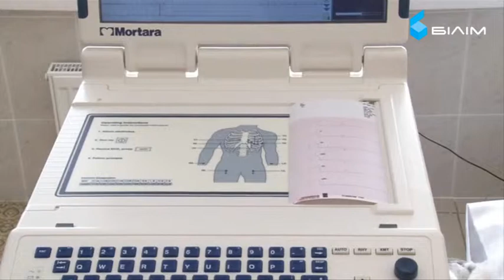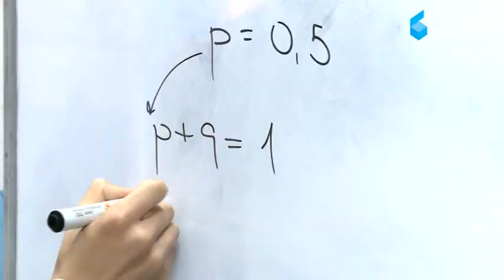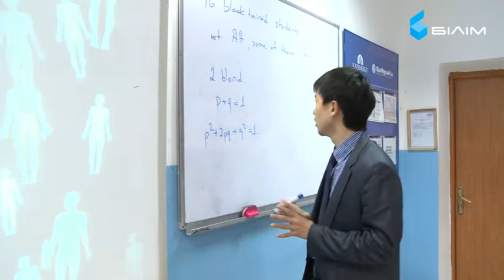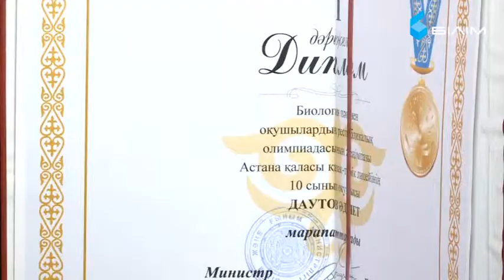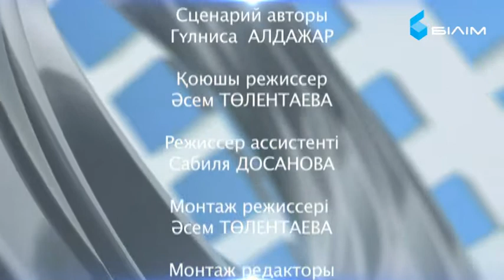"Тарлан" бағдарламасы, Әділет Даутов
4. ХХІ ғасыр білімді жастар мен өрелі азамматтарды талап етеді. Білімі мен таланты, ақылы мен парасаттылығы ұштасқан жастарымызды елмен таныстыру біздің міндетіміз деп білген "Білім" арнасы "Тарлан" жобасын қолға алды. Бұл бағдарламаның басты кейіпкерлері - Халықаралық, Республикалық пән олимпиадаларының жеңімпаздары. Олай болса алты алаш қауымы, еліміздің ертеңгі үмітін арқалаған азаматтармен таныс болыңыздар!